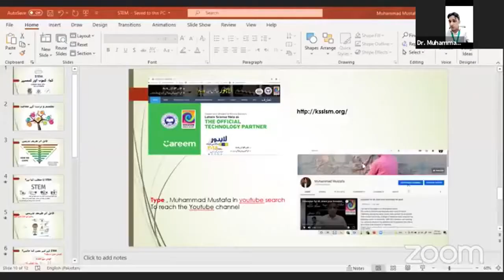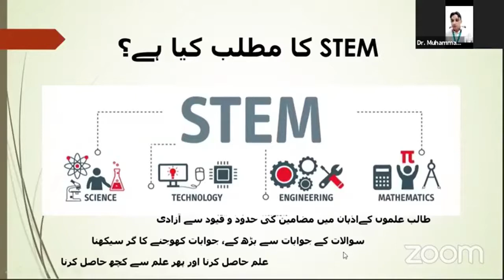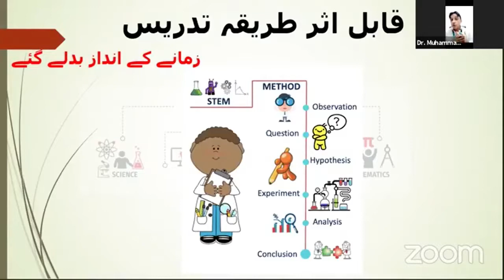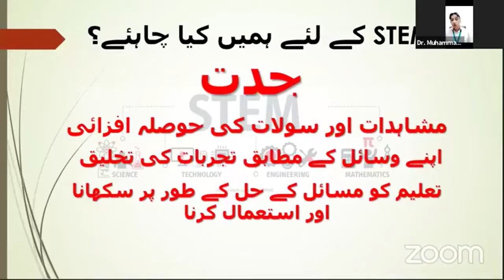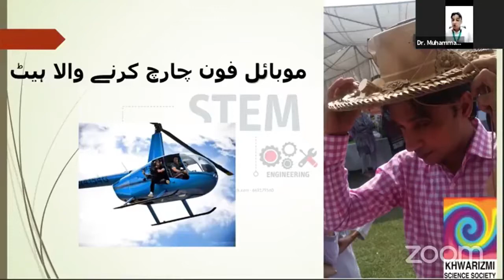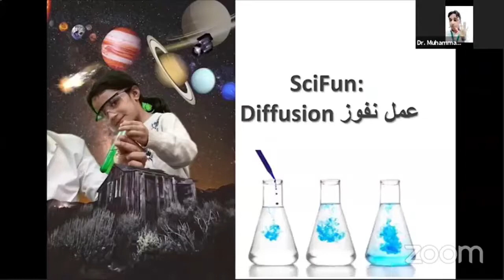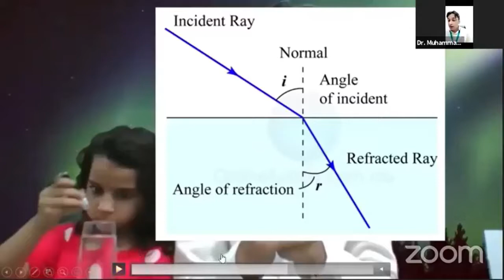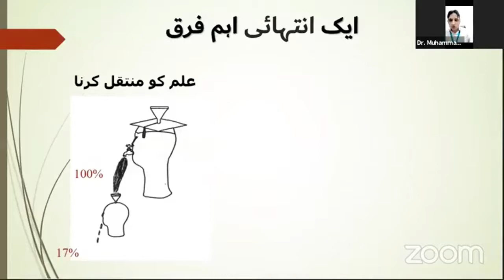STEM education in Pakistan | what is stem education?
what is stem education?

STEM education in Pakistan: A talk in association with PAMS for Govt School teachers

A talk dedicated to school teachers to share the concept of STEM with Government school teachers. This was in collaboration with the Pak Alliance of Maths and Sciences and the Govt of Punjab School education department.

In this informative and inspiring video, viewers will learn about the importance of STEM education in Pakistan and the efforts being made to promote this critical area of study. The speaker, in collaboration with the Pak Alliance of Maths and Sciences and the Government of Punjab School Education Department, delivers a talk dedicated to sharing the concept of STEM with government school teachers.

Throughout the video, viewers will gain valuable insights into the challenges facing STEM education in Pakistan, as well as the initiatives being taken to address these challenges. The speaker will highlight the critical role that STEM education plays in driving innovation, promoting economic growth, and solving the most pressing global challenges of our time.

In addition, viewers will learn about the importance of equipping teachers with the tools and resources they need to effectively teach STEM subjects in the classroom. The speaker will share practical tips and strategies for incorporating STEM concepts into lesson plans and creating a dynamic and engaging learning environment for students.

This video is a must-watch for anyone interested in the future of education in Pakistan and the critical role that STEM education plays in preparing students for success in the 21st century. Viewers will gain valuable insights and practical tips for promoting STEM education and creating a more prosperous and sustainable future for all.

My name is  Muhammad Mustafa and I used to teach Chemistry during my early career, later earned my Doctorate in Medical Sciences from Yonsei University, College of Medicine and restarted my teaching career in University. Currently I am teaching Medical biotechnology, Molecular immunology and cancer biology. My area of research is breast cancer diagnosis and tumor suppressors.  With this channel I am sharing my videos to improve my abilities and to promote the culture of science and research in Pakistan.
These are humble efforts and required to be improved always.
Mustafa and I used to teach Chemistry during my early career, later earned my Doctorate in Medical Sciences from Yonsei University, College of Medicine and restarted my teaching career in University. Currently I am teaching Medical biotechnology, Molecular immunology and cancer biology. My area of research is breast cancer diagnosis and tumor suppressors.  With this channel I am sharing my videos to improve my abilities and to promote the culture of science and research in Pakistan.